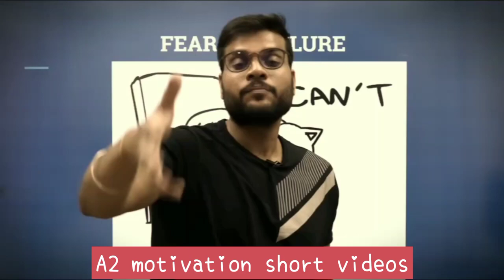इसलिए ज्यादातर बच्चे Fail होते हैं 😲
इसलिए ज्यादातर बच्चे बोर्ड परीक्षा में Fail होते हैं 😲|| By Arvind Sir

arvind arora
arvind academy
motivation vibes
a2
a2 shorts
youtube shorts
a2motivation
youtube trending
back to basics
a2 motivational
a2 informational
a2 facts
information
motivation
a2 sir video
a2movitation
a2movitation arvind arora
a2movitation shorts
arvind arora
a2 Motivation
a2 Motivation arvind arora
a2 sir
a2sir
shorts
short
viral short
trending video
trending shorts
a2 facts